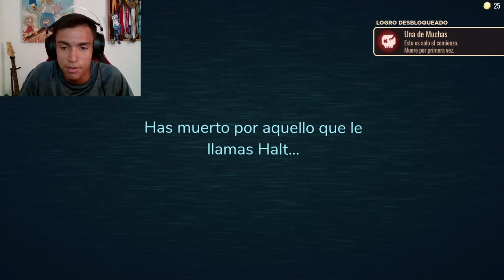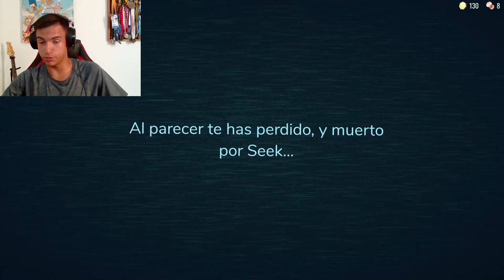¡PROBÉ DOORS POR PRIMERA VEZ! | DOORS / ROBLOX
Al principio me asusté un poquito, solo uno poquito nomás.